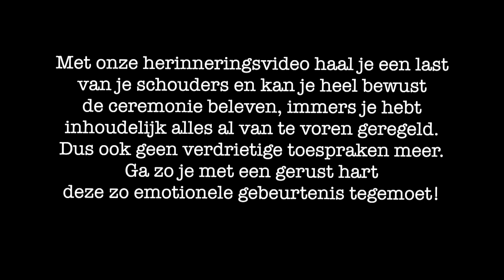Een uitvaart met minder spanning tegemoet zien.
Hoe je een uitvaart met veel minder spanning kan beleven.